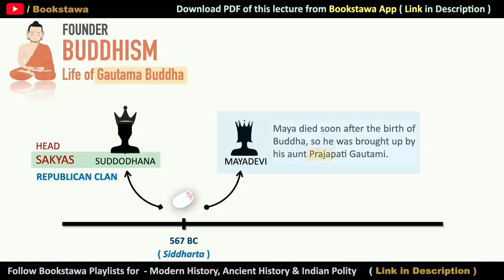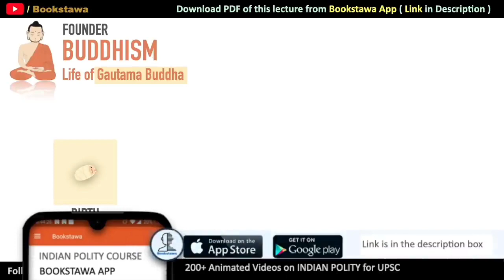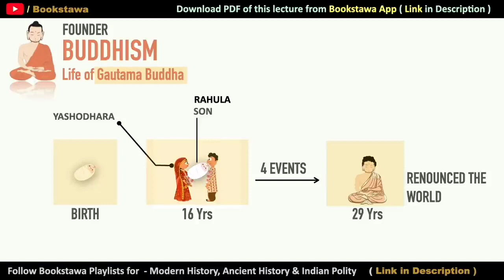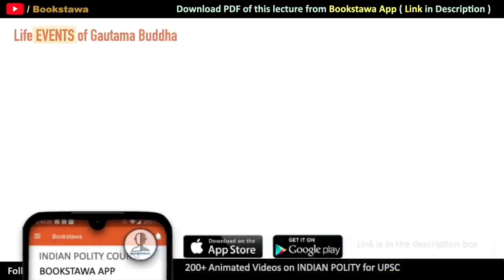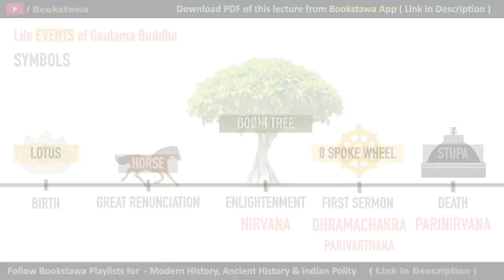Life of Gautam Buddha | Ancient History for UPSC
Buddha was born as Siddhartha Gautama in Nepal in the 5th century BCE. He was born into a royal family and lived a sheltered life until he encountered the suffering of the world outside of the palace walls. This inspired him to seek a way to end suffering and he left his privileged life to become a spiritual seeker.

After years of meditation and spiritual practice, Siddhartha attained enlightenment and became known as the Buddha, which means "Awakened One." He spent the remainder of his life teaching others the path to enlightenment and founding the Buddhist tradition. The Buddha's teachings, known as the Dharma, stress the importance of moral conduct, mindfulness, and the cultivation of wisdom and compassion. The Buddha passed away at the age of 80, achieving the ultimate spiritual goal of nirvana.

Course is available on Android & Apple IOS. Check the details below.